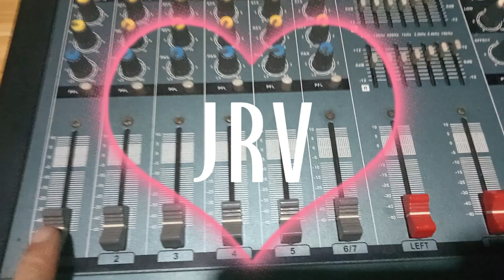Ngiti - Ronnie Liang (Cover Song) | Jhun Romanillos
Maraming salamat po sa panunuod, :) JRV